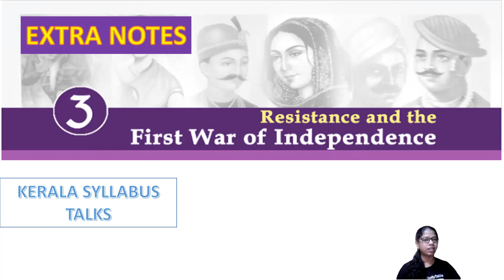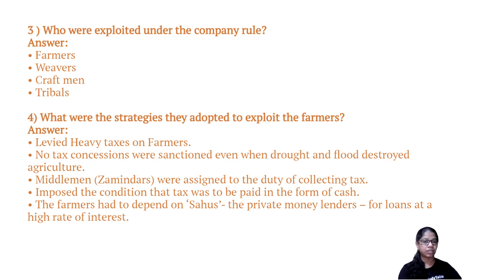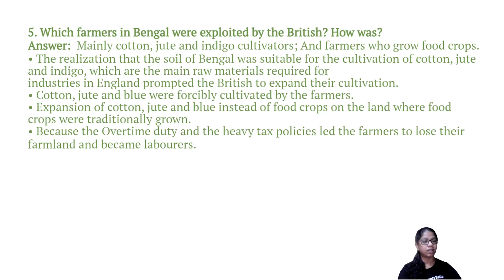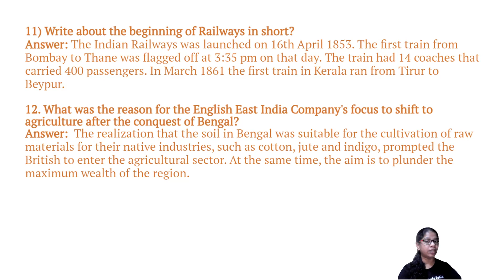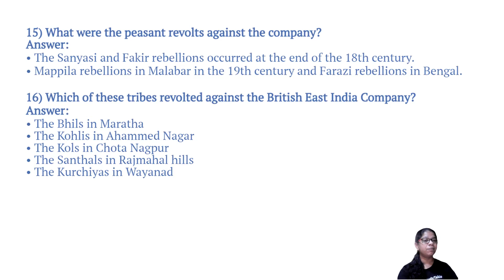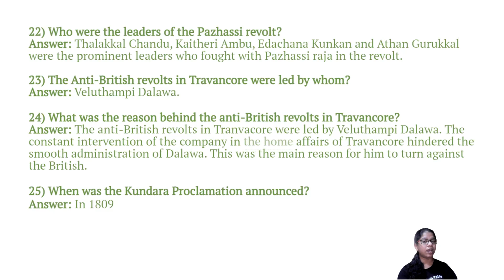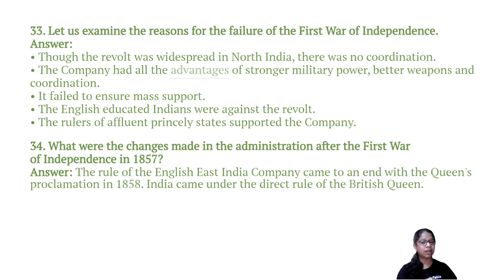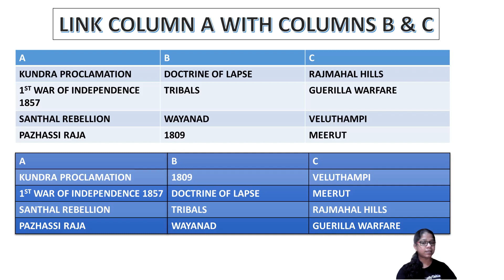Class - 7 | S.S | 🔔IMPORTANT QUESTIONS🔴Resistance and the First War of Independence